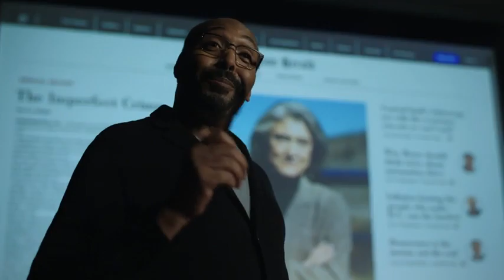The Irrational - SERIES PREMIERE on September 25, 2023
The Irrational, the gripping new series that will have you on the edge of your seat from start to finish. Brace yourself for an adrenaline-fueled journey into the unknown, where reality and illusion collide in the most unexpected ways.

In this official trailer, we catch a glimpse of the sheer brilliance that awaits us on September 25th. With the incomparable Jesse L. Martin leading the charge, prepare to be captivated by his mesmerizing performance that will send shivers down your spine. As he delves into the depths of the human mind, you'll find yourself questioning your own sanity.

NBC has truly outdone themselves with this groundbreaking series. The production quality is top-notch, with stunning visuals that will transport you to a world where logic takes a backseat and the irrational reigns supreme. Each scene is meticulously crafted to keep you guessing, leaving you hungry for more.

"The Irrational" is not your typical run-of-the-mill show. It defies conventions and challenges the boundaries of storytelling. With its gripping plot twists and thought-provoking narrative, this series will keep you hooked until the very last second. Prepare to be blown away as you embark on a journey that will test your perception of reality.

Credits: NBC, IDMb